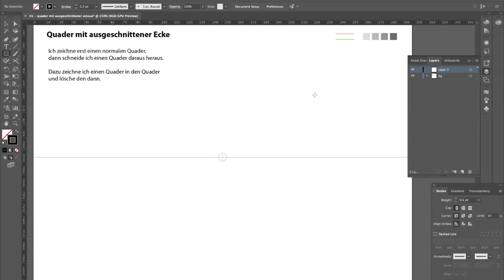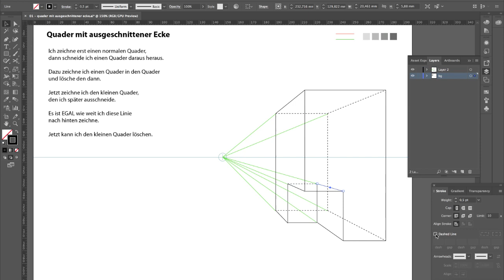02 - Zentralperspektive "Quader mit ausgeschnittener Ecke"